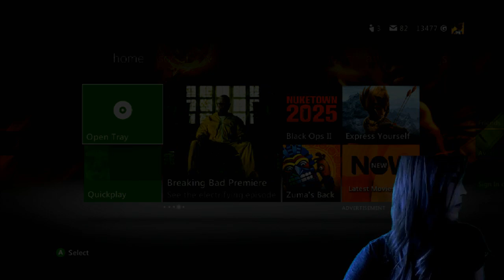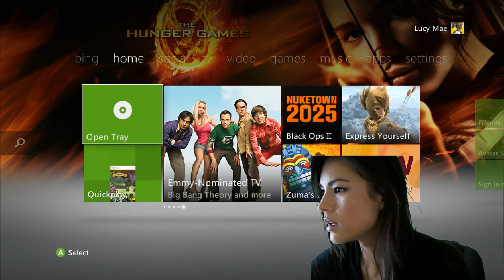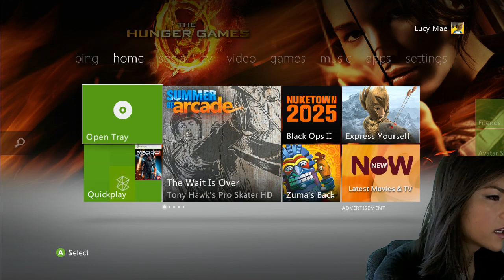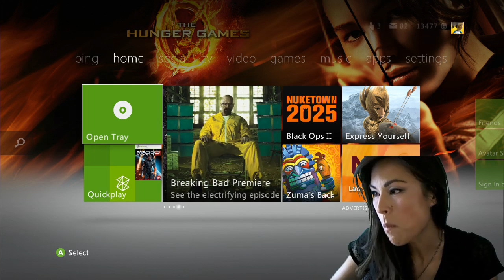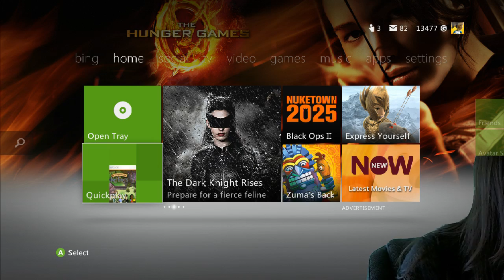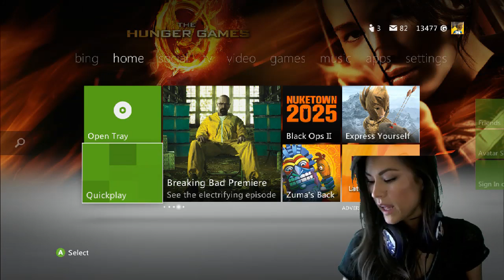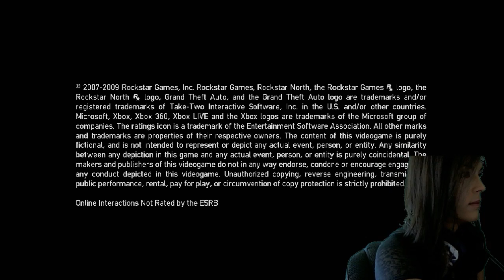24-HOUR LIVE STREAM - Part 1 of 3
Click the following link to donate towards helping curb my expenses on shipping my awesome giveaways to all of you!

Tags: coffee chat gta4 grand theft auto grfs ghost recon portal me3 call of duty cod4 mw2 modern warfare mw3 black ops blops suicide mission battlefield bf3 alan wake dead space "You don't know jack" max payne mp3 arkham asylum halo anniversary tetris arcade rayman origins lego batman lucy mae Video Game cod gears war gow3 gears3 Gears War live stream gaming gameplay community gamer gamers public open lobby everyone xbox 360 Xbox Streaming Media Games multiplayer HD high definition def quality online all-star mvp mass effect bioware commander shepard playthrough play through walkthrough campaign single player storyline story line female girl chick tom clancy clancy's ubisoft playing "rick malambri" shooter third person chicks girls females team teams win lose winning winner loser lost future soldier live Rick malambri streaming map maps gnasher sawed off lancer retro hammerburst "king of the hill" koth versus "Video Game" fun funtime happy